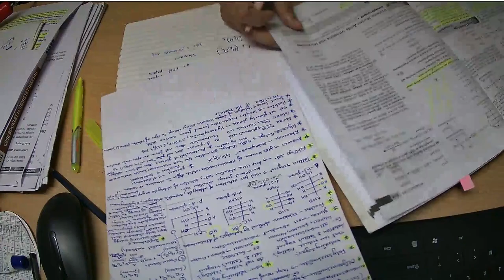Organic Chemistry Revision and Short Notes Making in Timelapse!